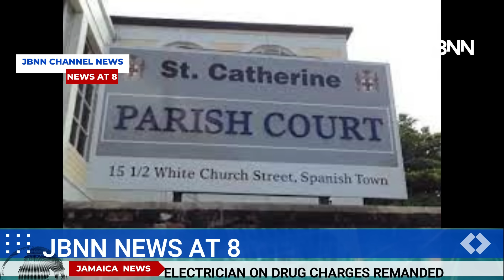Jamaica News Today Monday December 11, 2023/JBNN